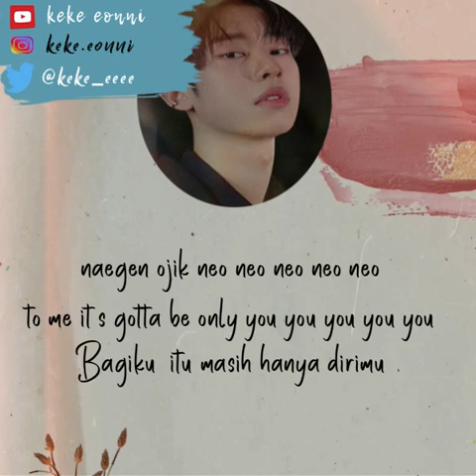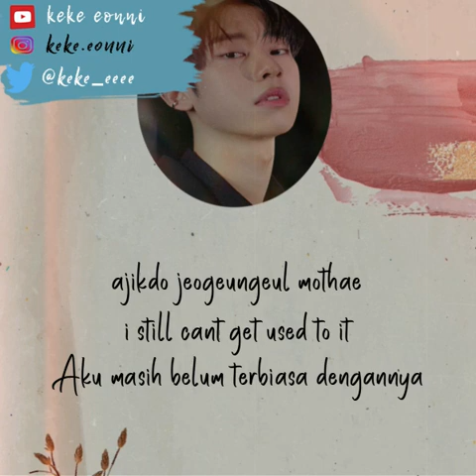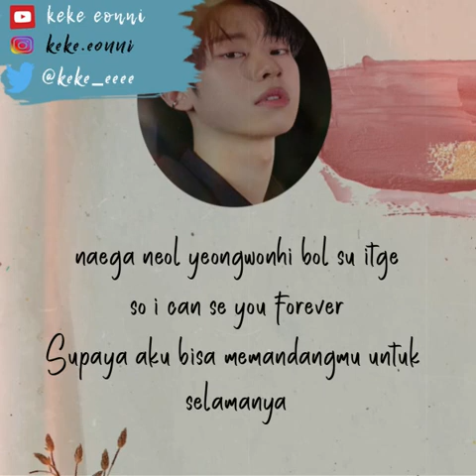KIM DONG HYUN (AB6IX) - MORE (더 더) COLOR CODED LYRIC (ROM/ENG/INDO)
Eng Trans By KosmoSub@ZF